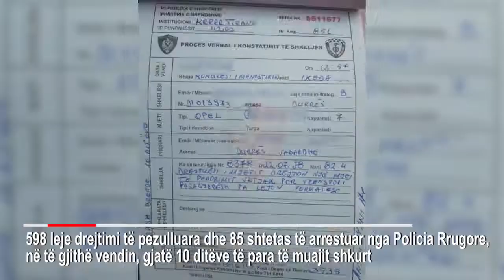Ora News - Bilanci i 10 ditëve: 85 të arrestuar, janë pezulluar 598 patenta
Në harkun kohor të 10 ditëve Policia ka arrestuar 85 persona, ndërsa ka pezulluar  598 leje drejtimi.

Në kuadër të rritjes së parametrave të sigurisë së jetës në rrugë, policia ka zhvilluar kontrolle me radarë dhe dragera, në të gjithë vendin.

Patenta të pezulluara-Si rezultat, gjatë kësaj periudhe janë pezulluar 598 leje drejtimi, nga këto:  98 leje drejtimi për drejtim mjeti nën efektin e alkoolit apo në gjendje të dehur;  402 leje drejtimi për shpejtësi tej normave të lejuara, në disa raste edhe me dyfishin e shpejtësisë së përcaktuar nga sinjalistika rrugore; 98 leje drejtimi për shkelje të tjera, për të cilat Kodi Rrugor parashikon si masë plotësuese pezullimin e lejes së drejtimit;